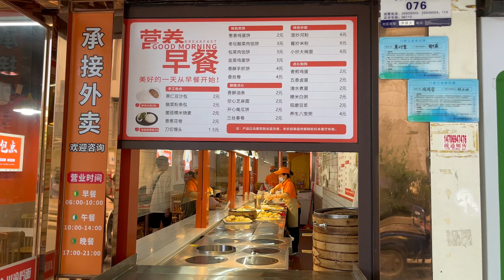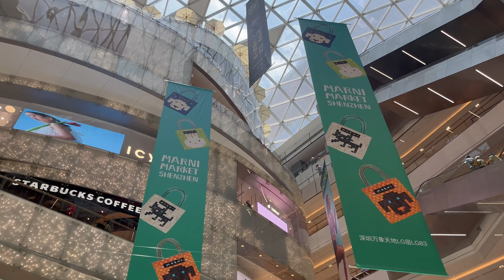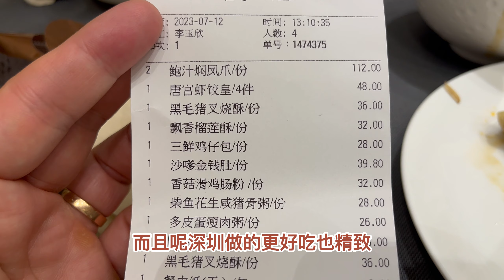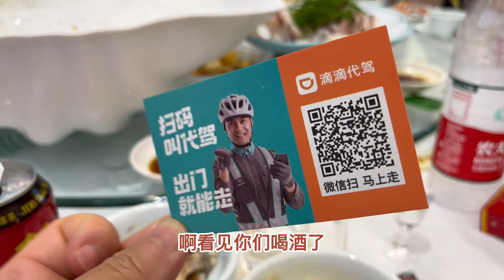深圳的烟火气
回国第二站深圳，体验一下深圳的烟火气，我喜爱的早餐肠粉、唐宫的早茶和晚上大排档湛江海鲜，美食的一天还有深圳发达先进的感受